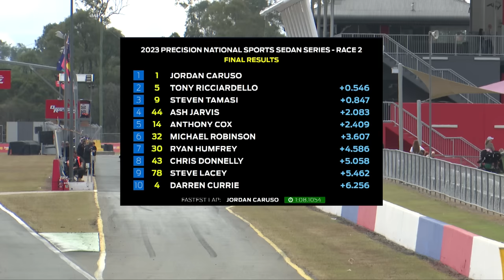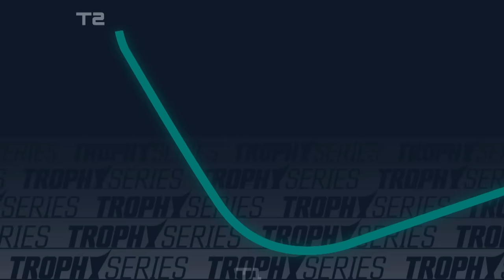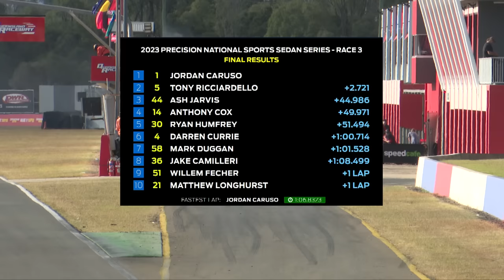Australian Sports Sedans Championship Round 2 Queensland Raceway 2023 Blend Line TV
Races two and three from the second round of the 2023 Australian Sports Sedans Championship running with the Shannons Trophy Series at Queensland Raceway.
0:46 - Race 2 Start
21:46 - Top 3 Interviews
27:00 - Race 3 Start
44:25 - Top 3 Interviews